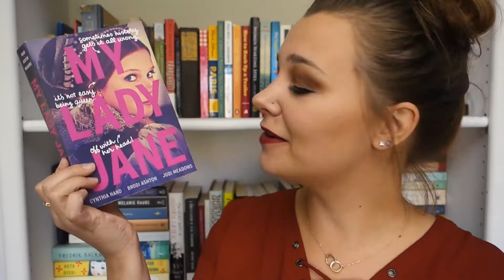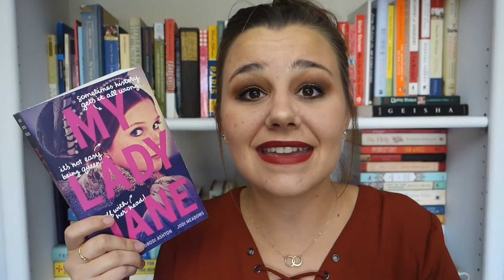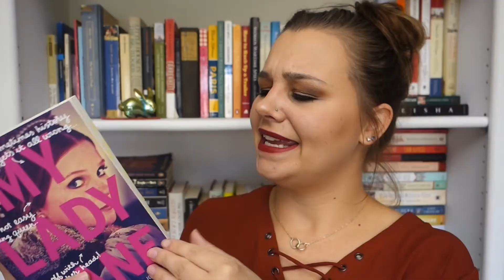My Lady Jane | Book Review | SPOILER FREE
Hello, everyone! Here's my review on My Lady Jane for you all! It's a fun read!